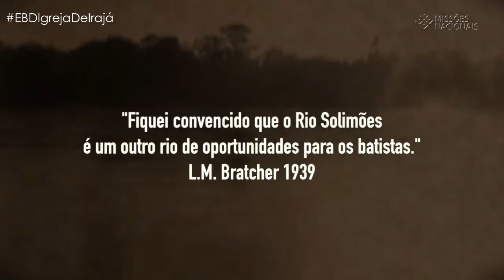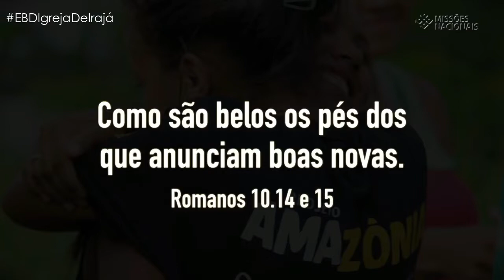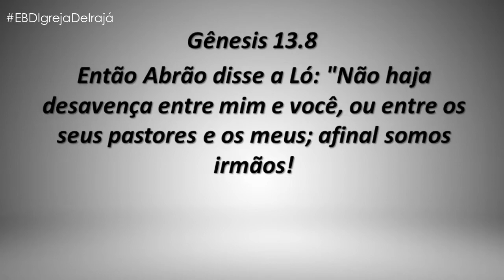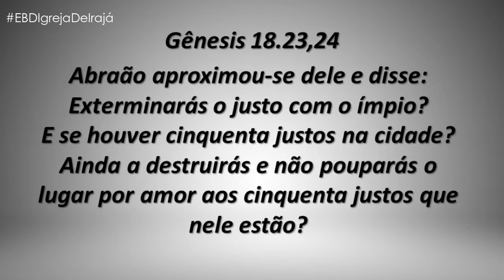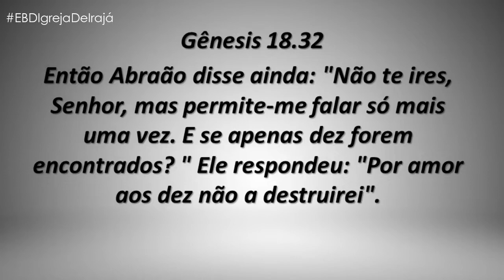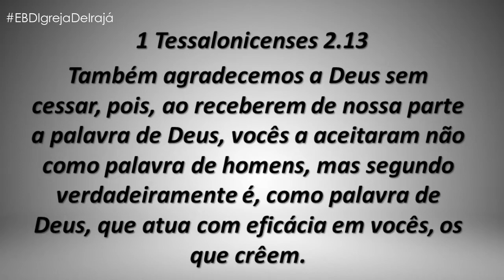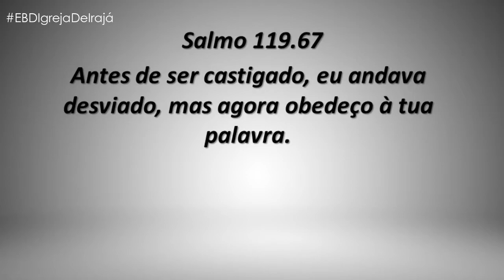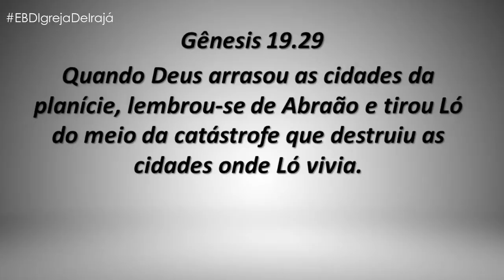LIÇÃO 3 3T – ORAÇÃO DE INTERCESSÃO – 19/07/2020 – 8:30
LIÇÃO 3 – 3º TRIMESTRE – A ORAÇÃO DE ABRAÃO – ORAÇÃO DE INTERCESSÃO – 19/07/2020
Texto áureo: Gênesis 19.29